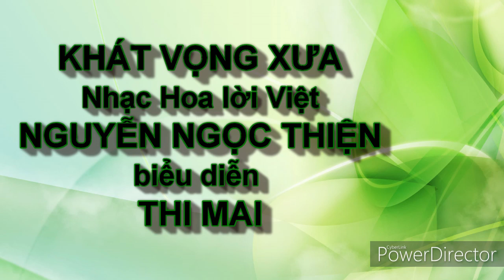KHÁT VỌNG XƯA Audio/Nhạc Hoa Lời Việt : Nguyễn Ngọc Thiện/biểu diễn : Thi Mai/MANDAPA 05-09-2020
Chương Trình Văn Hóa Việt Nam tại Trung Tâm Văn Hóa Pháp Mandapa ngày 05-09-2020
KHÁT VỌNG XƯA
Nhạc Hoa Lời Việt : Nguyễn Ngọc Thiện
biểu diễn :  Thi Mai